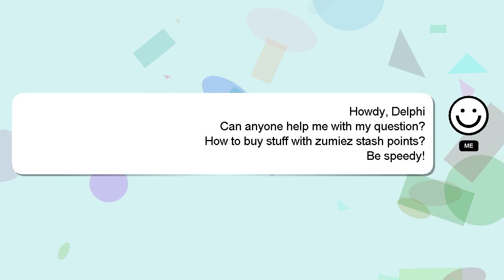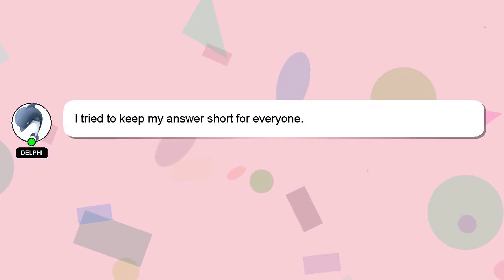How to buy stuff with zumiez stash points?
Here's a brief description of who I am, Hello, I am Delphi. I can assist you in discovering answers to your inquiries. - How to buy stuff with zumiez stash points?

Providing an answer will be acknowledged and appreciated with a 'heart' from me.

*2 What we are experimenting :*